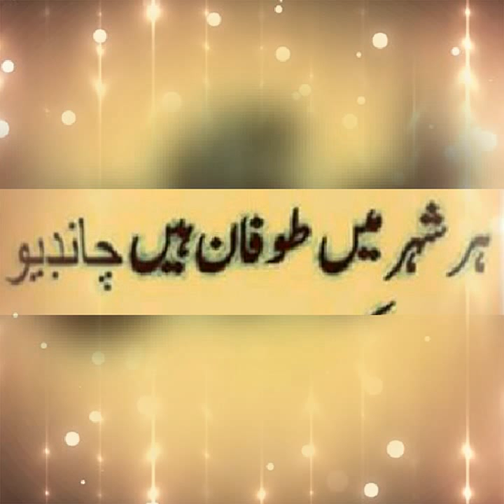Nawab Ghaibi Sardar Khan Chandio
Nawab Ghaibi khan Chandio